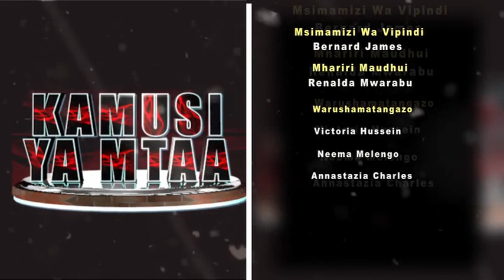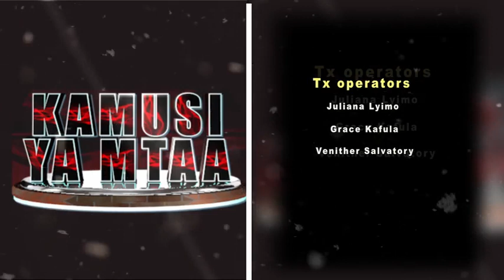UTACHEKA MAANA YA NENO SHOBOKA KWENYE KAMUSI NA LINAVYOTUMIKA MTAANI.